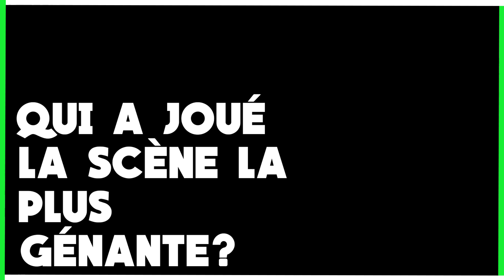De quoi parle « Parallèles , la nouvelle série française Disney + ? (Equipe)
Qui oublie le plus son texte ? Qui fait le plus de blagues ? Qui a eu le plus peur sur le tournage ?
Jade Pedri, Thomas Chomel, Jules Houplain et Omar Mebrouk, le cast de « Parallèles », nous parlent de cette nouvelle série déjà dispo sur Disney+ et balancent sur le tournage 💫 ⤵

Crédits :

►Journaliste :
►Réalisation/Montage :